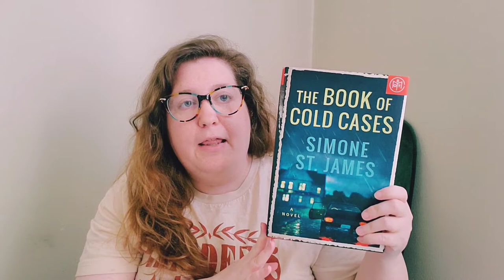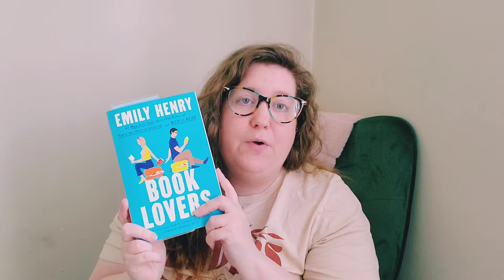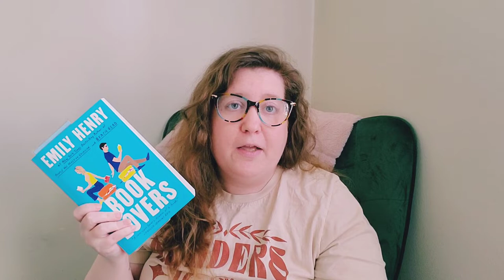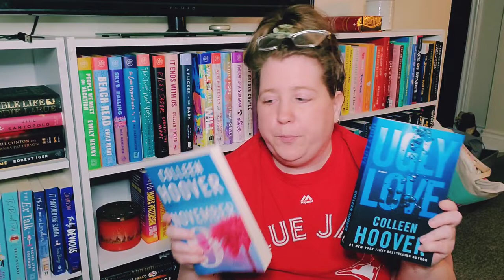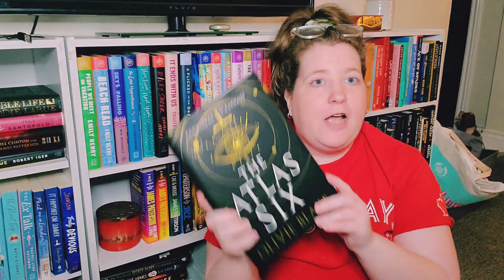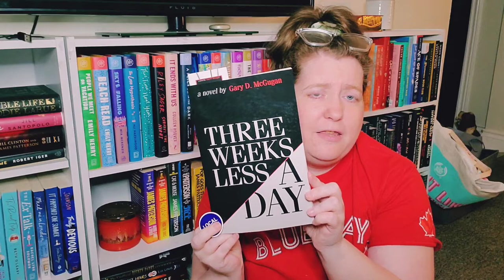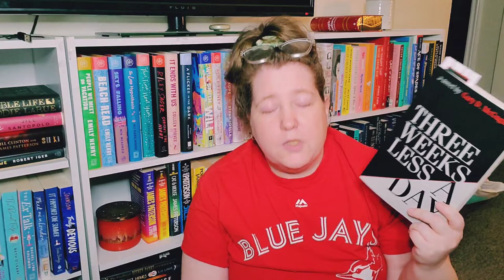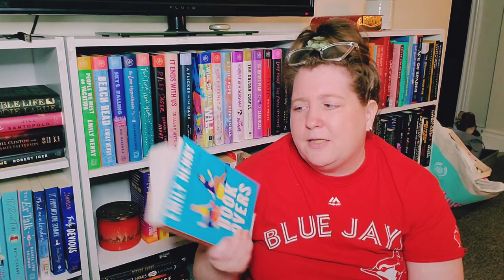Spoiler Free Book Review! Book of Cold Cases - Simone St. James - and a Few New Books for my Shelves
I can add a wish from any website. You can create one too so I know what you want!

Wanna reach out?